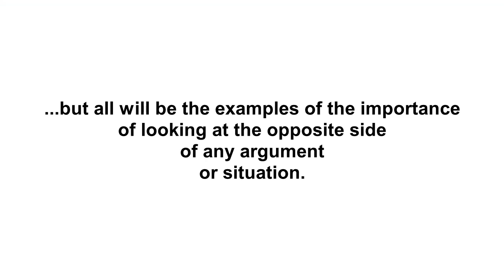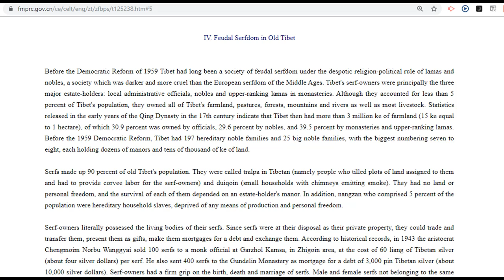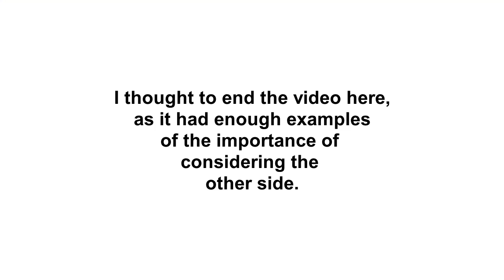Why You Should Always Be Willing to Look at the Opposite Point of View